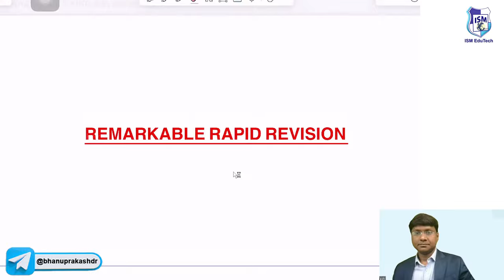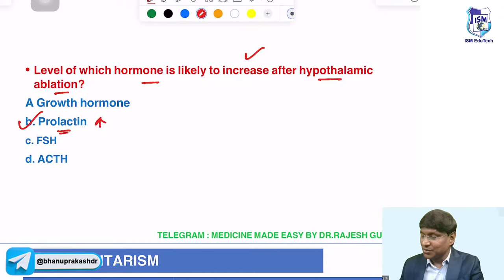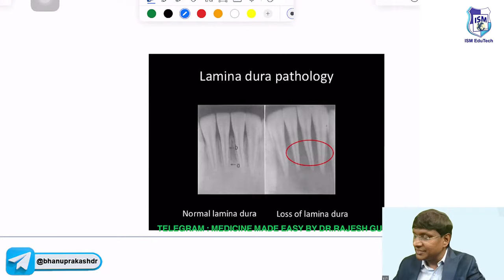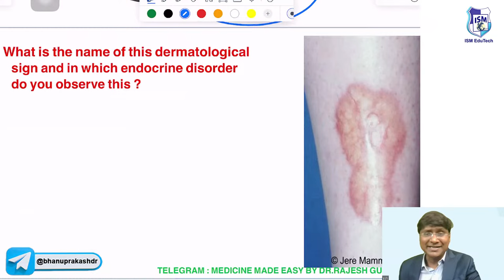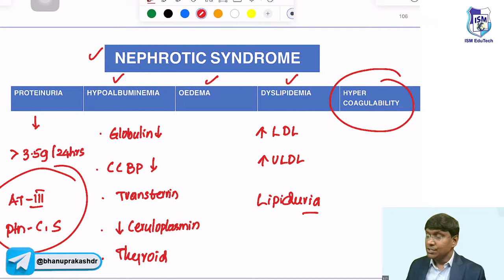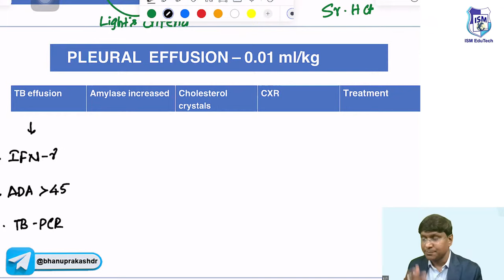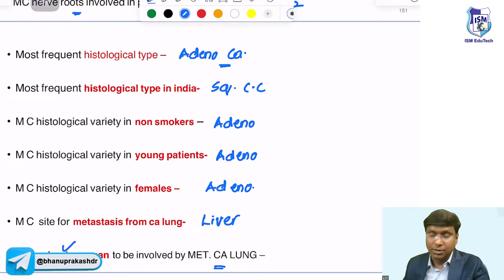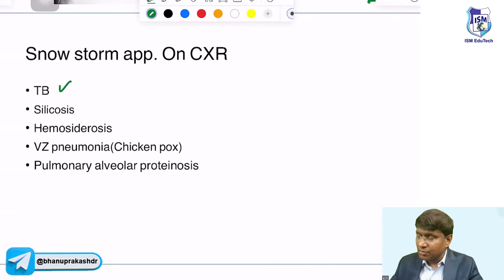Rapid Revision General Medicine (Part - 1) By Dr Rajesh Gubba | FMGE and Neet Pg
🚀 Calling all FMGE and NEET PG aspirants! 📚

Join us for an EXCLUSIVE YouTube session that's tailor-made for YOU! 📖💡

🔥 Get ready to conquer your exams with us! We've got you covered with:
✅ High-yield points 📋
✅ Most commonly expected exam topics 🧠🎯
✅ Previous year questions (PYQs) 📊📜
✅ Important bonus questions (IBQs) 💡🔍

Don't miss this golden opportunity to supercharge your exam preparation! 💪

📲 Let's achieve your dream of becoming a doctor together! 🩺👨‍⚕️